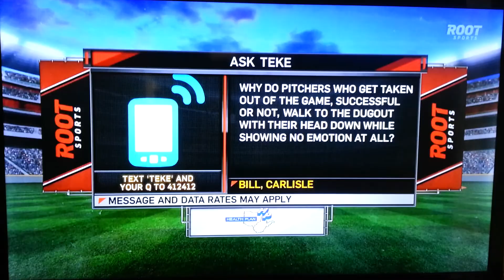Bill from Carlisle